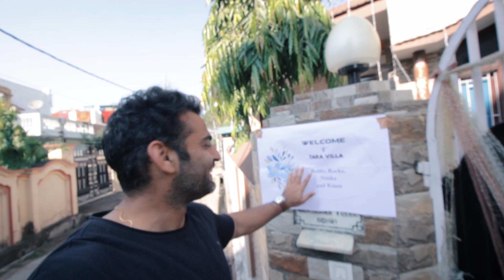Leaving Bangalore And Covid Test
In this vlog, we left Bangalore, reached Jammu Airport, had our Covid Test and finally reached HOME.